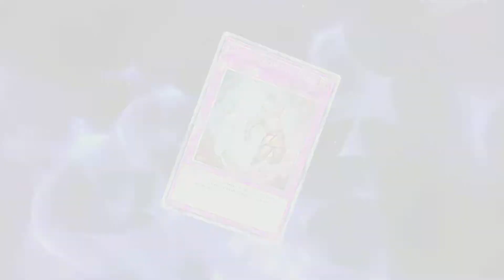Yu Gi Oh! Master Duel EXODIA Vs artificial intelligence Gadget ) Seedha Band